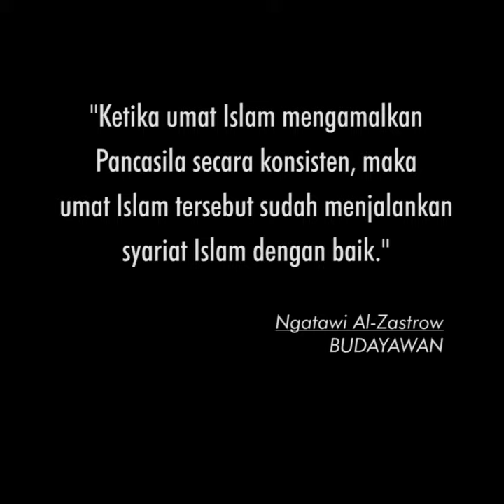Mengamalkan Pancasila, Mengamalkan Agama - Ngatawi Al-Zastrow | Pesan Damai